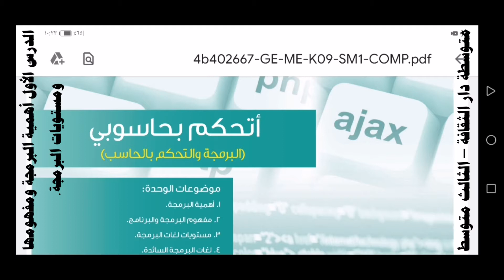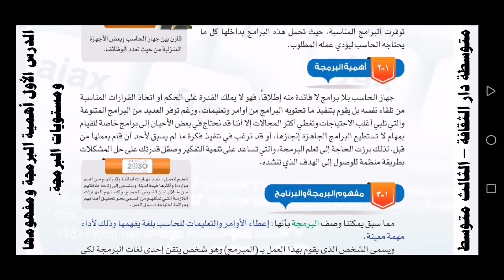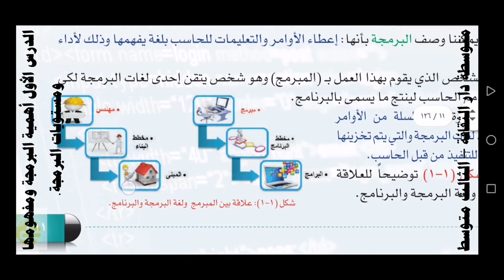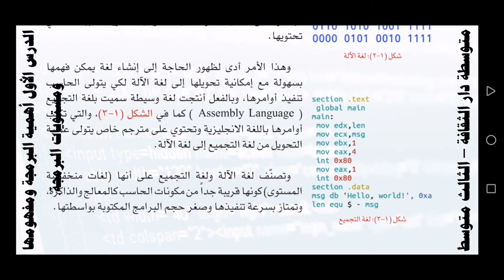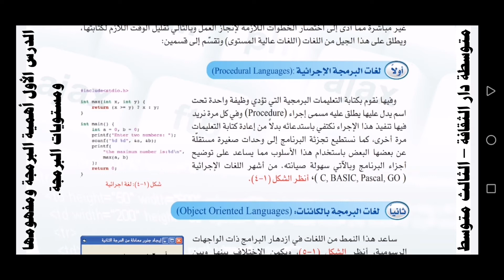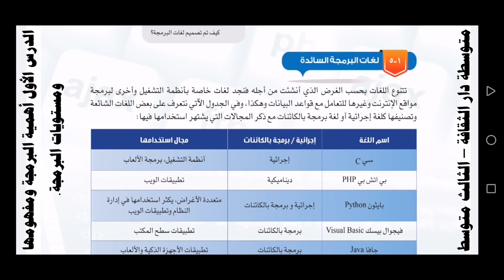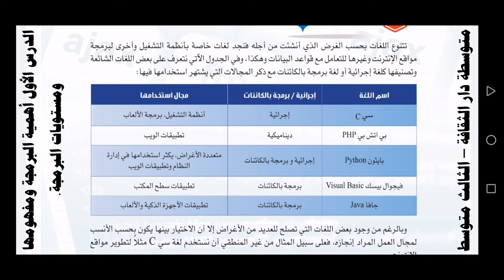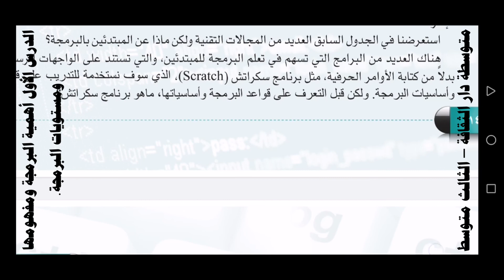الدرس الأول أهمية البرمجة ومفهومها ومستويات البرمجة